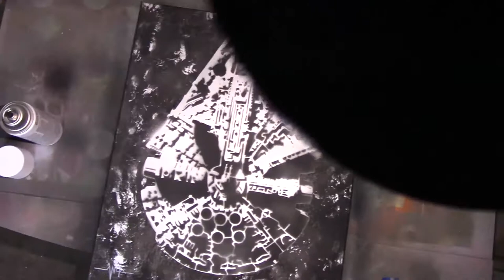Millennium Falcon Spray Painting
Spray paint stencil art is something I love doing for fun. But that being said, if you would like to buy one they are for sale.